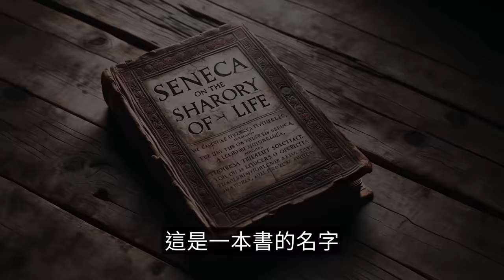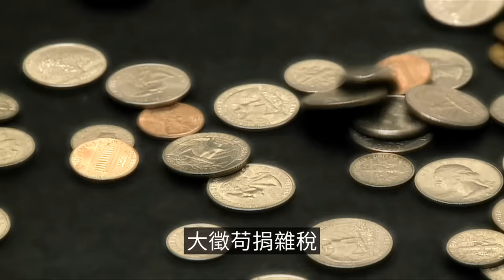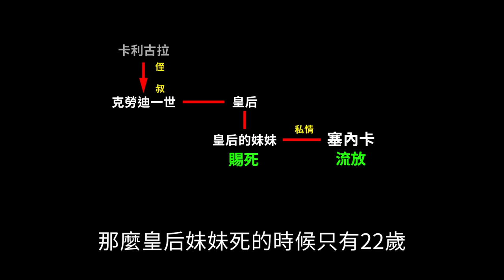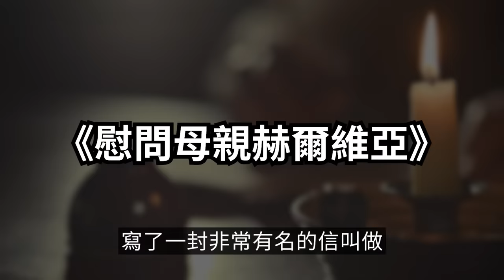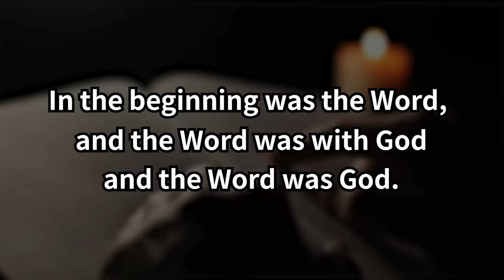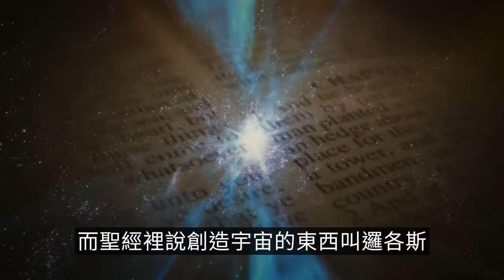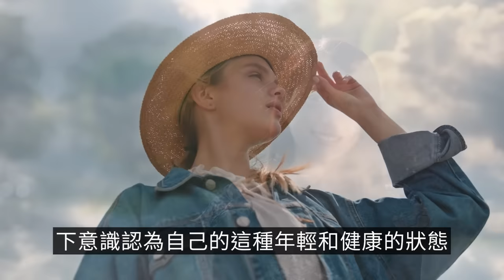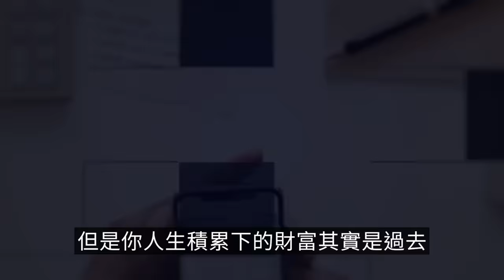【震撼】人生短暫，但你要反覆觀看這個影片 | 老高與小茉 Mr & Mrs Gao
參考資料
維基百科
書籍《論人生短暫》